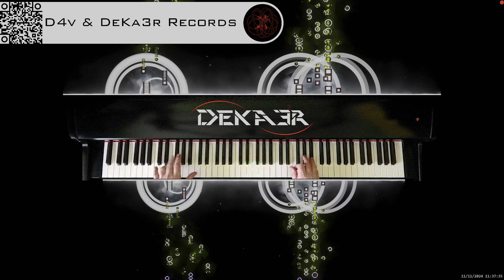🔴 IRL 🎹 PIANO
DeKa3r.
Rubén García.